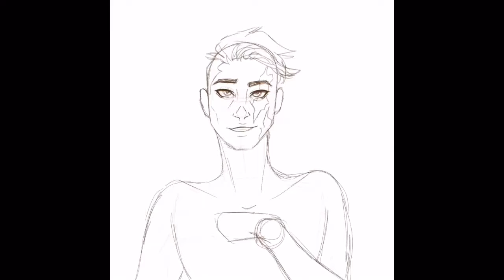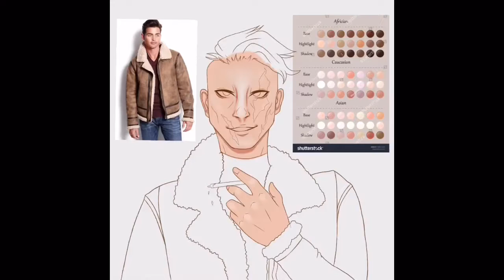- OC SPEEDPAINT -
wow, I haven't uploaded in a year, but enjoy :,), this is my OC, Flynn Wolfe

Song: Cold Cold Cold - Cage The Elephant